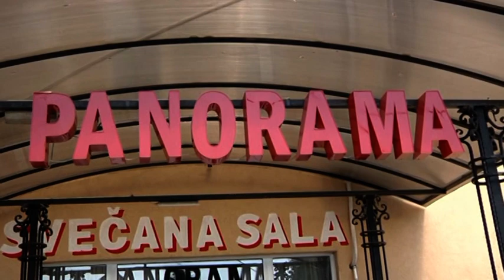*** Orkestar Stari drugari, Gornji Milanovac ( Nikolino punoletstvo )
Orkestar Stari Drugari Gornji Milanovac
Video Recording: NFoTo Topola 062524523